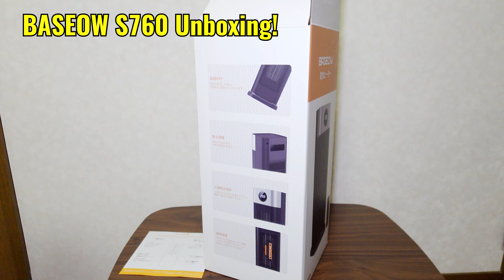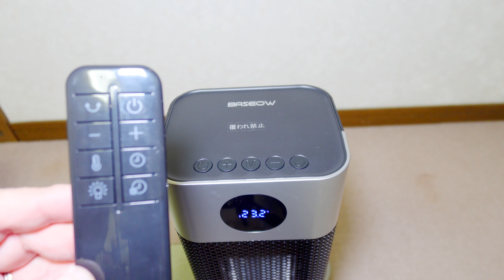リモコン付属 エコ温度センサー セラミックヒーター BASEOW S760 /Remote control included Eco temperature sensor Ceramic heater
BASEOW S760
Amazonへのリンク
リモコン付属 エコ温度センサー セラミックヒーター
Remote control included Eco temperature sensor Ceramic heater
Controle remoto incluído Sensor de temperatura Eco Aquecedor de cerâmica

セラミックヒーター 電気ファンヒーター 電気ヒーター ECO温度センサー 節電対策 首振り 1200W 大風量 3段階切替 1-12時間切タイマー リモコン付き 静音 過熱保護 転倒自動オフ 切り忘れ防止 暖房器具 ファンヒーター 脱衣所 洗面所 ブラック

【ハイレスポンス速暖性＆広範囲を暖める】電熱転換率で3000回転/分の高いPTCセラミックを搭載し、スイッチONで、すぐ2秒で暖かい暖風が出てくる速暖電気ファンヒーター。左右に自動で首を振るため、広範囲をあたためられるのがメリット。最大1200W高出力で風力が強いため、10畳以上の部屋を効率よく暖めます。リビングのような広い部屋の中を移動しながら暖を取りたい方は、電気ファンヒーターを持ち上げて向きを変える手間が省けるので便利です。
【安全機能を搭載していると安心】当社のセラミックファンヒーターは全方位的に使用者の安全を保障して転倒や過剰な温度上昇を検知して自動で電源が切れる機能を搭載し、接触や地震などによる電気ストーブの転倒などによる火災の防止に役立ちます。加えて、切り忘れ防止6時間自動OFF機能・30秒送風で機体を冷却機能・V0級難燃性安全素材を備えるので、子供がいる家庭でも安心して使えます。
【電気代が気になる方は省エネ機能】部屋をすぐにあたためられ、長時間使用する場合には電気代が気になるところ。当社のセラミックヒーターの魅力は、3つの「エコモード」が搭載し、 ①「ECO温度センサー」を採用し、15℃～35℃まで無階段での自動調整が可能、その日の気温に最適な温度に調節しやすいです。②7.5・800・1200Wの3段階でパワーを切り替えられるため、状況に合わせた使い方が可能です。③便利な1〜12時間切タイマー搭載し、うまく活用すれば、ほったらかしでも節約ができますよ。
【充実の機能でもっと便利に】本電気ヒーター は遠くから操作できるリモコンが付属しているので、静音やタイマーや運転停止など操作をソファやベッドから行えるので、くつろぎながら使用できますよ。加えて弱モードであれば運転音が40dBくらいと静かで、そのため、夜間でも使用したい人や、快適な睡眠を得るたい人にも向いているといえます。家の中では快適や便利に使用できるでしょう。
【スリム＆軽量で使いやすい】 本セラミックファンヒーターは重さ1.83kg、幅約13.5*奥行約11.5*高さ39.6cmの軽量設計とコンパクトサイズなので、省スペースで設置可能。持ち運びに便利な内蔵取っ手を搭載した暖房器具。部屋から部屋へ移動させて使う機会が多い場合におすすめです。キッチン・脱衣所・洗面所・トイレといった狭い場所での使用にも向いています。【購入後も安心のサポート】万が一ファンヒーターに初期不良があった場合、またはご不明な点やお気付きの点がございましたら、お気軽にご連絡、ご相談ください。